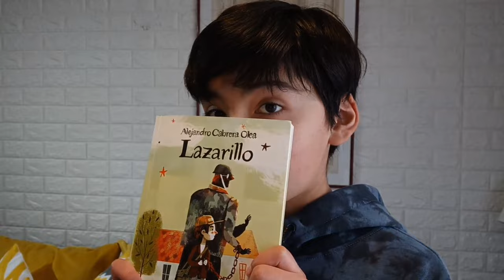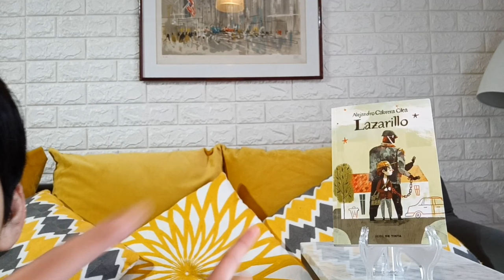🧑‍🦯Lazarillo/ Autor Alejandro Cabrera Olea/ Reseña del libro 📚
Te invito a conocer la historia de un niño excepcional  llamado Galvarino y un veterano de guerra que se encuentran dando comienzo a una gran amistad.

  Lazarillo.
Autor: Alejandro Cabrera.
Editorial: Nube de tinta
159 páginas